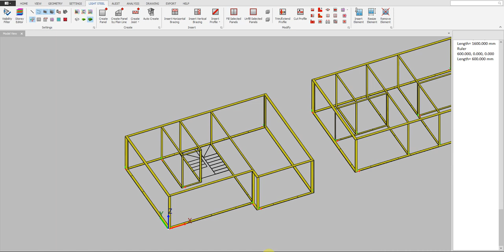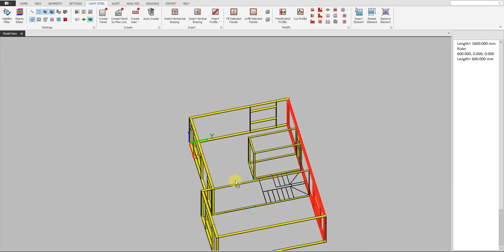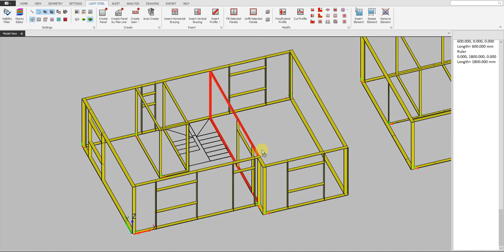Arkitech Design and Detailing Software - Adding Windows and Doors